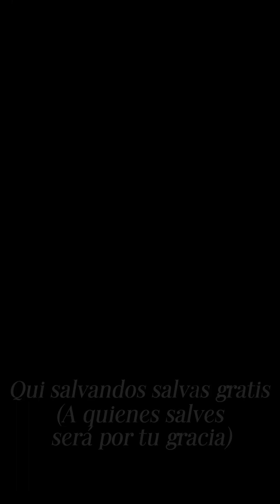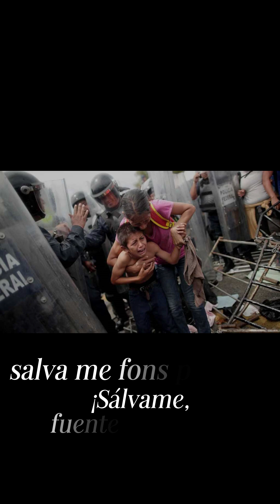Mozart, Requiem - Rex tremendae (Subtitulos Latin-Español)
Mozart: Requiem in D Minor, K.626 - 3. Sequentia: lll. Rex tremendae - Wiener Philhermoniker (Subtitulada Latin-Español)